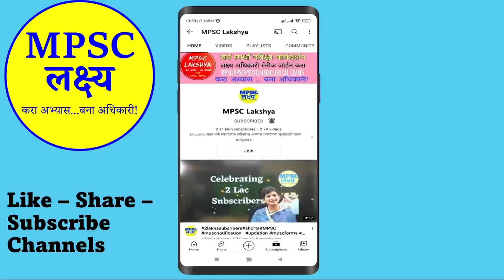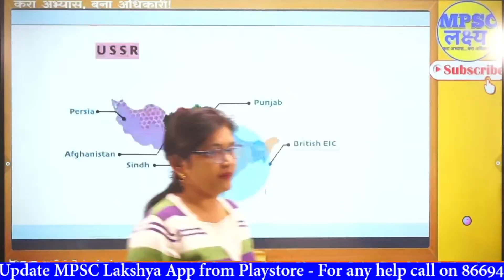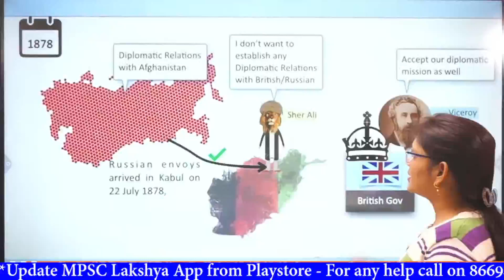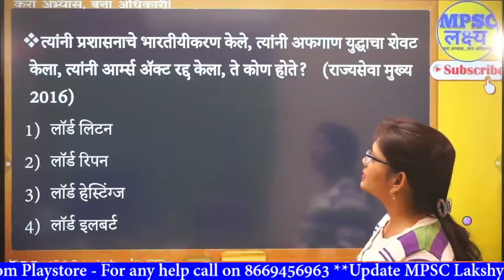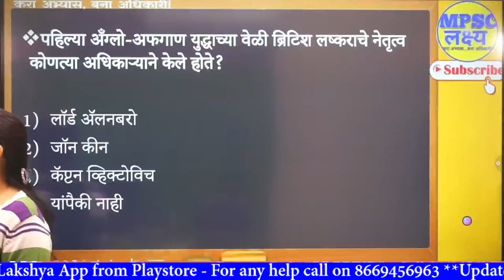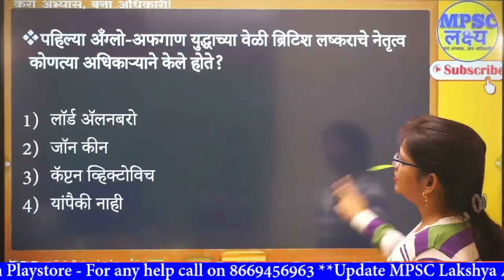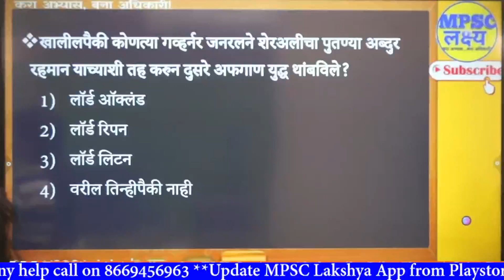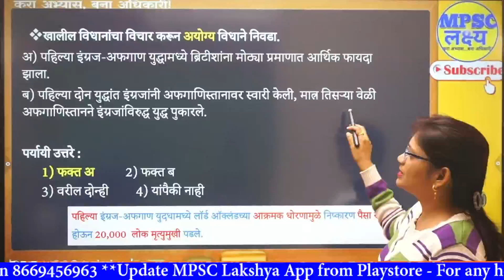Modern History by Dr Preeti Raut | Anglo Afgan war with MCQ Part 2 MPSC UPSC Combined exams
Telegram Channel Join for latest updates

Offline center - MPSC Lakshya - Classes & Library, Gadge Nagar, Amravati